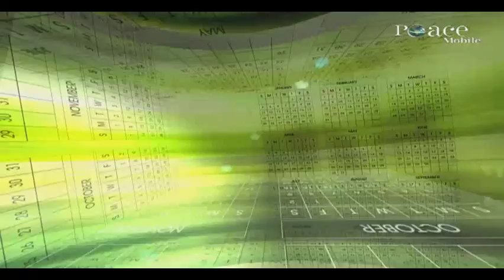03 Introduction to Ramadaan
03 Introduction to Ramadaan